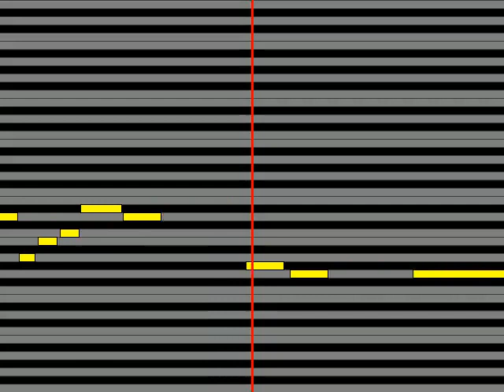【ガイドメロディ】 長谷川きよし 別れのサンバ